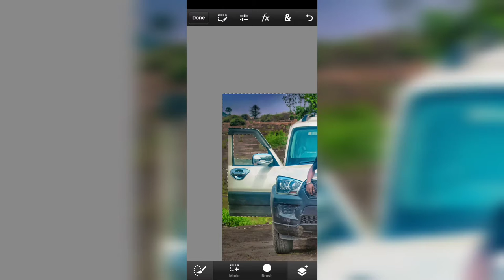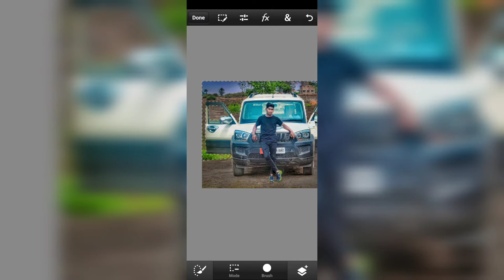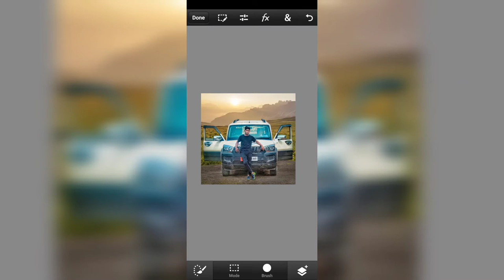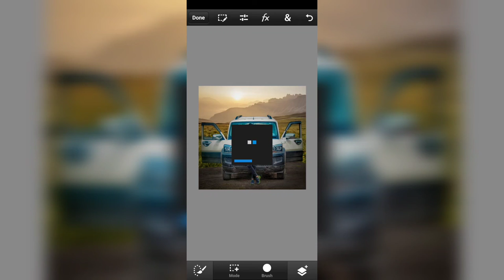Change Your Photo Background like a pro In Ps Touch